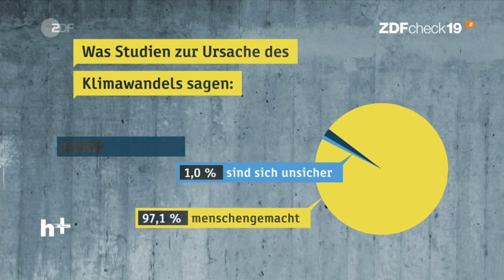Meuthen erklärt den Klimawandel